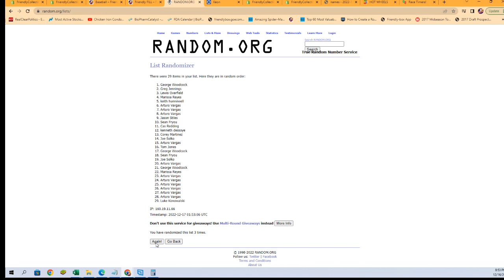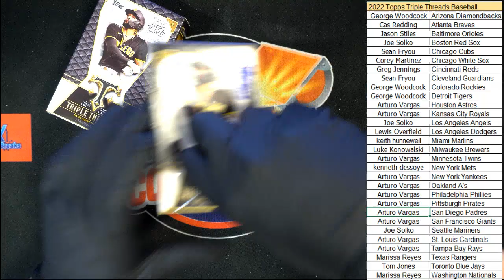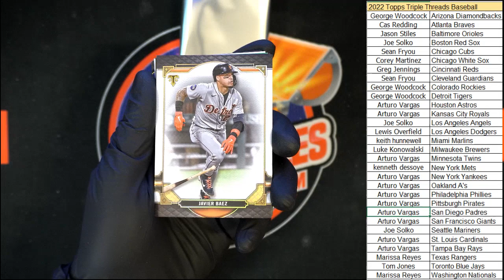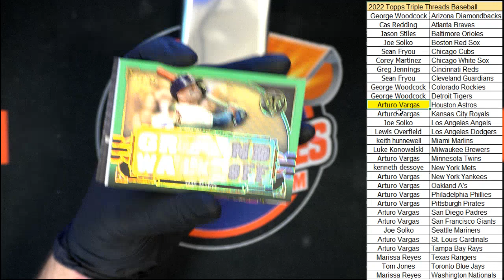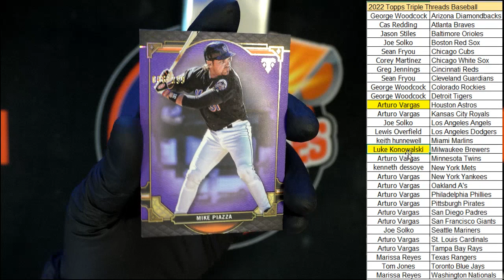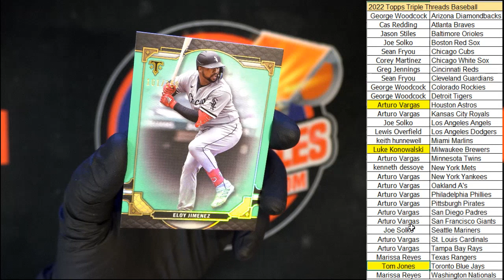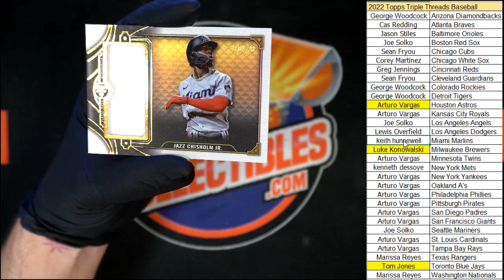2022 Topps Triple Threads Baseball ID 22TTT102